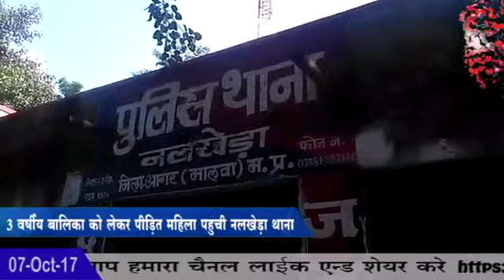Khabar 9 Buletin 07 October 2017